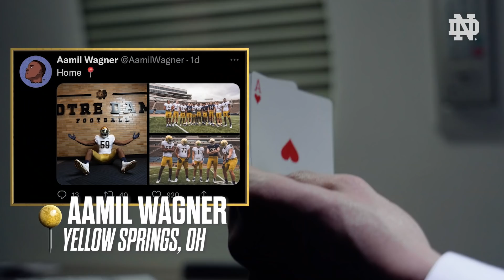Recruiting on the Road with Marcus Freeman | Notre Dame Football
Go on the road and behind the scenes with Dick Corbett Head Football Coach Marcus Freeman as he visits the 2022 Notre Dame Football class ahead of National Signing Day.